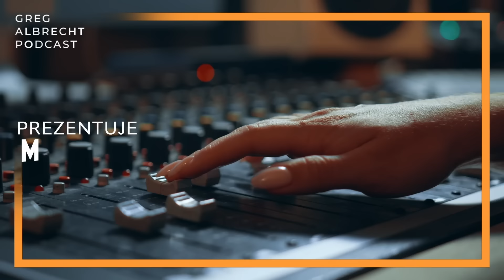Twórca BRAND24: GROZILI, że mnie DOJADĄ - Michał Sadowski o sprzedaży firmy i psychice foundera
Partnerzy Greg Albrecht Podcast: Formeds – Odbierz 20% rabatu na suplementy formeds z kodem GREG20. Popraw swoją wydajność, formę i samopoczucie z pomocą wysokiej klasy polskich produktów ze 100% czystym składem, optymalnymi dawkami składników aktywnych i jakości potwierdzonej przez niezależne laboratoria.

Albrecht&Partners – zespół z ponad 20-letnim praktycznym doświadczeniem w strategii, przywództwie i coachingu. Skorzystaj z bezpłatnej konsultacji

Wspierając naszych partnerów, wspierasz rozwój podcastu!

👉 CZYTAJ Business Unlimited Newsletter dla zarządzających i odbierz PREZENT na start
Gościem Greg Albrecht Podcast jest @Michal.Sadowski twórca @brand24 - niesamowitego SaaS – który niedawno sprzedał swoją firmę. Michał jest również rozpoznawalną personą biznesową (żeby nie napisać influencerem ;)), fotografem @SadekTravels,  muzykiem, osobą, która uwielbia uczyć się (z youtuba!) nowych rzeczy.

Rozmawiamy o kulisach sprzedaży Brand24, powodach rozpoznawalności jego marki osobistej, najtrudniejszych sytuacjach w rozwoju Brandu, wpływie długotrwałego stresu na organizm, fundamentach zdrowego stylu życia.

🎬 🗣️ Oglądaj i komentuj👇🏻

Timestamps:
00:00:00 W odcinku
00:01:31 Partnerzy GAP: Formeds, Albrecht&Partners
00:03:09 Michał Sadowski, założyciel Brand24
00:03:53 Kulisy sprzedaży Brand24
00:09:43 Co zmieniło się w codzienności Michała po transakcji?
00:11:40 Stres a problemy z SIBO
00:14:29 Traktuję firmę jak moje dziecko
00:17:19 Social media mnie kręcą!
00:20:08 Trudna chwila: wejście na giełdę
00:24:31 NAJTRUDNIEJSZY moment w historii Brand24 – sprawa z Facebookiem
00:30:34 Marka osobista Michała – plan czy przypadek?
00:31:50 Jak z sukcesem zbudować markę osobistą? Michał vs. Greg
00:39:06 Jak znaleźć czas na wiele zajawek?
00:41:45 Jak uczyć się nowych rzeczy? Proces Michała
00:46:47 Jesteśmy tacy jak rodzice?
00:49:58 Optymalizuję wszystko pod zdrowie
00:54:03 Zdrowe nawyki Michała
00:56:35 Treningi a depresja
00:57:34 Cukier i posty długoterminowe
01:01:43 Regularny sen
01:03:02 Metformina i berberyna
01:06:54 Słodziki
01:12:32 Jakie cele prywatne i zawodowe stawia sobie Michał?
01:16:20 Czy Brand24 może funkcjonować bez Sadka?
01:22:15 Zdrowia dla rodzinki!
01:24:15 Zostaw SUBA!